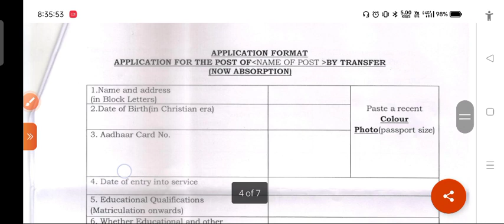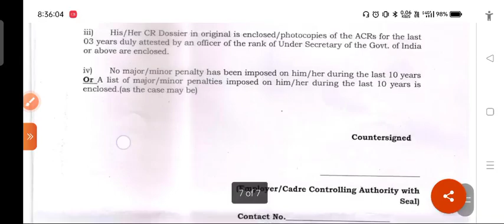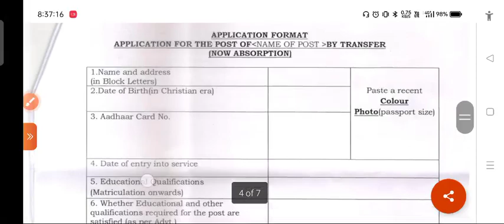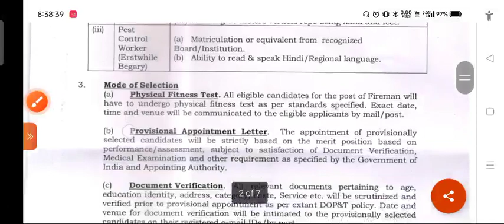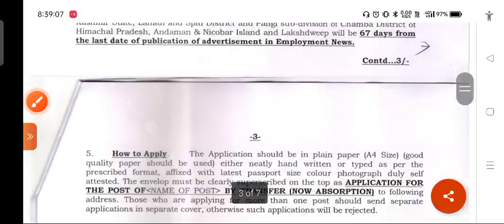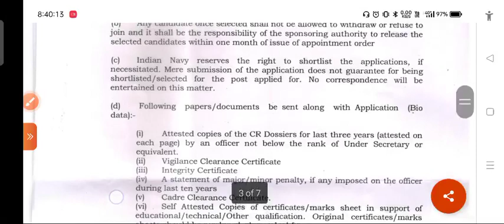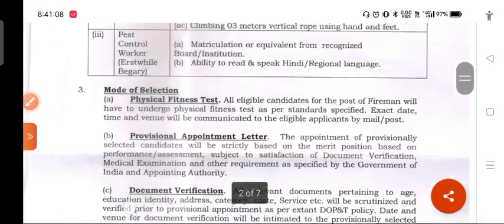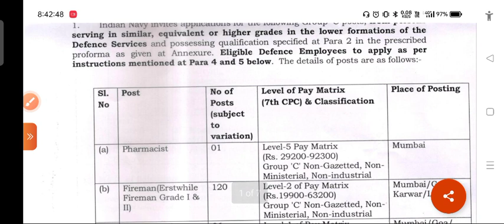Indian Navy Mumbai Group C 2022🔥New Vacancy Notification declared 🎯 Total-120 Fireman ✅All india 🎯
Indian Navy Mumbai Group C 2022🔥New Vacancy Notification declared 🎯 Total-127Post /&All India

join frinds

The Flag Officer Commanding-in-Chief (for SO CP) Headquarters Western Naval Command Ballad Pier Near Tiger Gate Mumbai – 400 001.

Physical Fitness for Fireman

Chest – 81.5 (Un-expanded) – 85 (On-expansion)

Weight – 50 Kgs (Minimum)

Endurance Test for Fireman

Carry a man (Fireman lift of 63.5 Kgs to a distance of 183 meters within 96 second)

Clearing 2.7 meters wide ditch landing on both feet(long jump)

Climbing 03 meters vertical rope using hand and feet

Document Required

Attested copies of the CR Dossiers for last three years

Vigilance Clearance Certificate

Integrity Certificate

A statement of major/minor penalty, if any imposed on the officer during last ten years

Cadre Clearance Certificate

Education Qualification

A passport size photograph duly attested on reverse should be pinned with the application

Post Name Education QualificationVacancies

Pharmacist

Matriculation(10th) pass from any recognized board

Registered under clause(c) of section 31 or section 32 the Pharmacy Act 1948

01Fireman

120Pest Control Worker

Ability to read & speak Hindi/Region Language